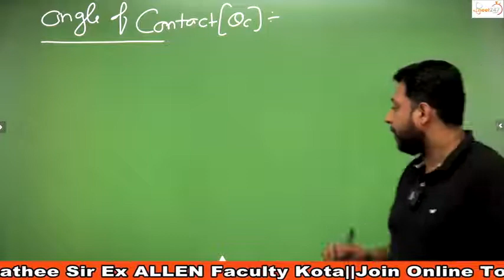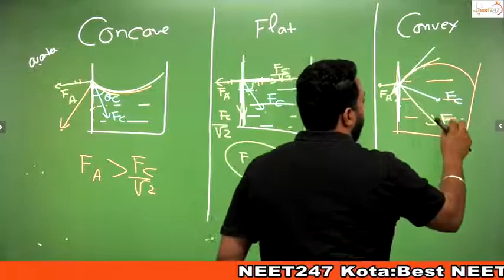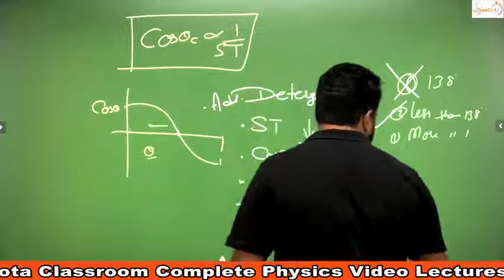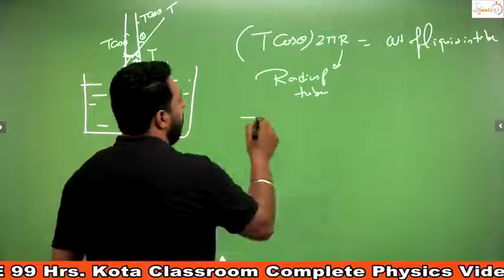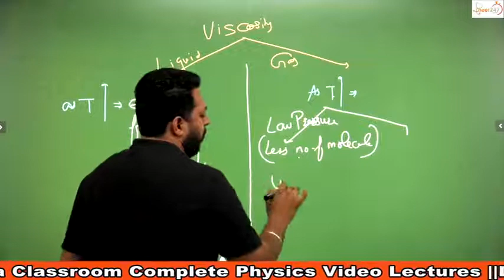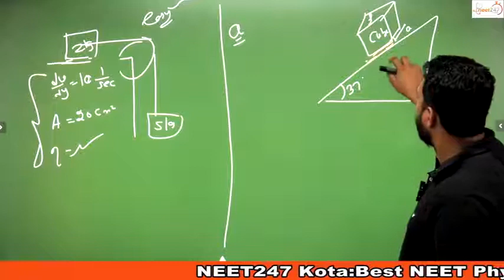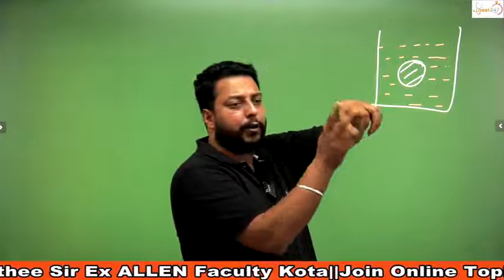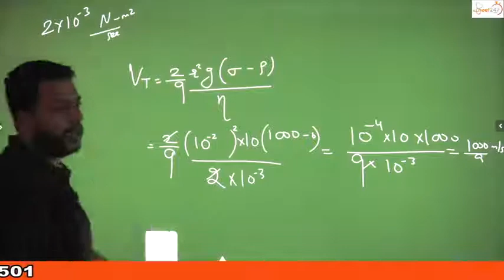Properties of Solids & Fluids L6 || English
Rathee Sir helps you in your NEET preparation 24X7. For this you can join telegram group and there you can ask your doubts anytime.

Free Doubt  Solving Telegram group-ask Physics Doubt any time

✅NEET247 Kota: Best Neet Physics Coaching in Kota, brings you another NEET Physics session to prepare you for NEET 2021. Watch this video to know the best shortcuts to solve NEET question paper.
✅Rahul Rathee(RR) Sir is teaching Physics for NEET exam at neet247, Kota. He has completed graduation in Mechanical Engineering from YMCA faridabad and choose to dropout from IIT Roorkee in his Masters. He is very passionate about teaching and loves interacting with students.

🔴Why NEET247 ?
✔️Learn from Top Rated Most Loved Physics Teacher| Rahul Rathee Sir
✔️Proven Track Record | Helped 30,000+ Pre-Medical Students Across India
✔️World-class pedagogy of Learn-Practice-Test
✔️10000+ Positive Reviews and Happy Pre-Medical Students
✔️All courses based on NCERT, CBSE, NEET etc. examinations.

🔴Features:
✔️STEP BY STEP GUIDANCE for NEET exam preparation
✔️Complete NEET Physics Notes + Video Lecture + Online Tests Series
✔️24x7 Doubt Solving Forum monitored by Rahul Rathee (RR) Sir
✔️Track, monitor, and evaluate your performance for your NEET examination
✔️Instant test evaluation & result. Access to test solution just after the submission of test
✔️Practice from Pre-Medical Entrance Exam based 5000+ Physics MCQs
✔️You can do self-study at home for all medical college entrance exams without any hassle.
✔️You can access courses on Mobile, Tablet and Computers and Laptop.

🔴Courses Available-
✔️NEET Physics Online Test series with Detailed Video Solution - 65+ Chapter-wise Tests & 10 ✔️Full Syllabus Tests
✔️NEET Crash Course for Physics
✔️NCERT based Class 11 Physics Notes - Download free PDF
✔️NCERT based Class 12 Physics Notes - Download free PDF
✔️Free Physics Quiz - 50+ Chapter-wise tests (Each Consist of 20 questions)
✔️Free Physics Video Lecture
✔️Class 11 Physics Test Series

You can download this NEET Preparation App to complete Class 11th & Class 12th Physics step by step with Free PDF Notes.